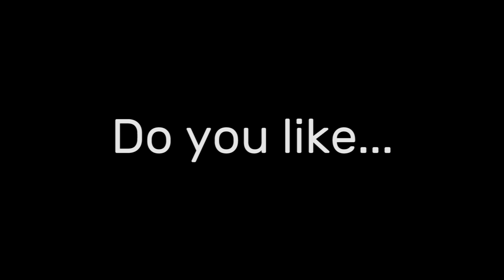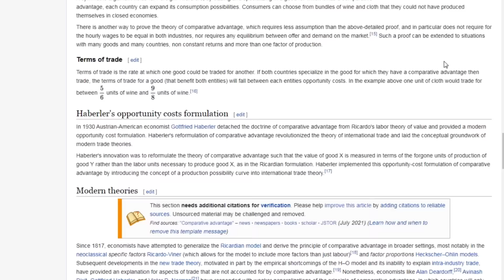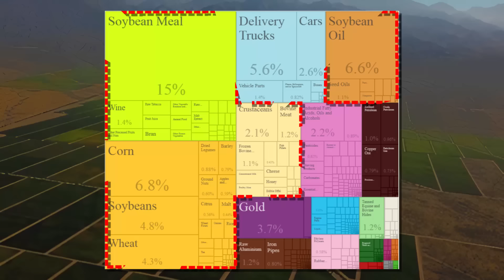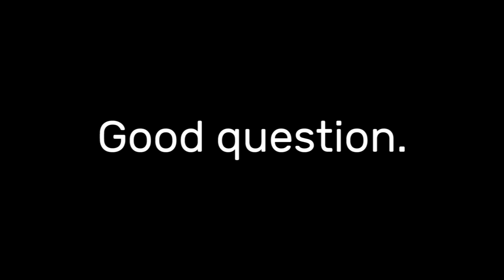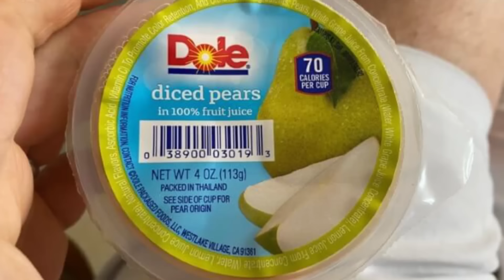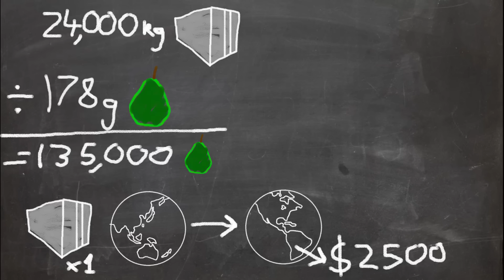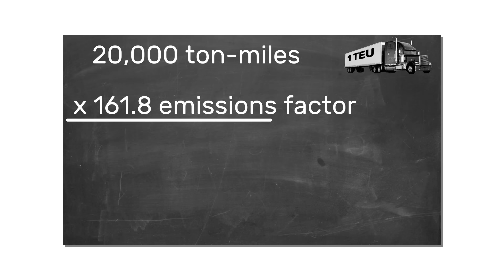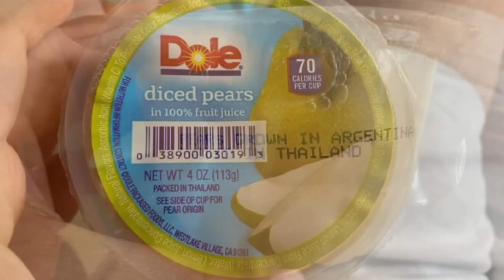Grown in Argentina, Packed in Thailand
Is this photo of packaged pears really as bad as it looks?